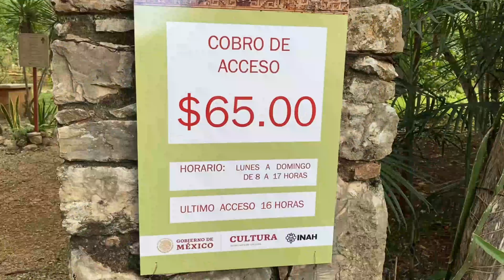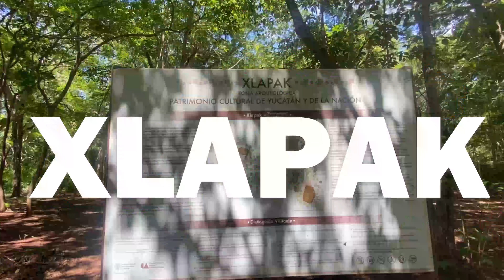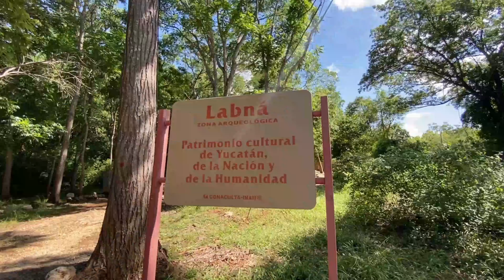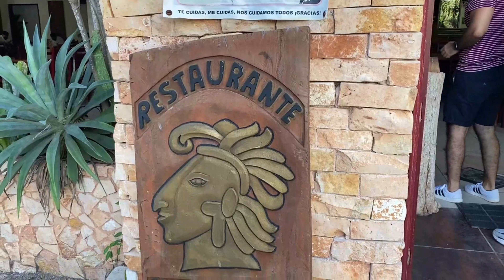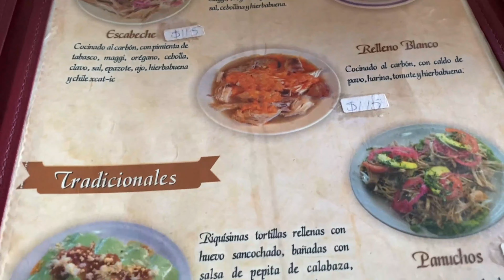🇲🇽 LA INCREIBLE RUTA PUUC EN YUCATÁN // ¿Qué podemos CONOCER? //🇻🇪 VENEZOLANA CONOCIENDO YUCATÁN 🇲🇽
La RutaPuuc es un recorrido a través de la cultura Maya en Yucatán, en donde podrás apreciar Uxmal, Kabah, Sayil, Xlapak, Labná y las Grutas de Loltún.

¿Qué es la RutaPuuc?
La ruta Puuc es un recorrido por ZonasArqueológicas que sin duda se ha convertido en uno de los paseos preferidos por los yucatecos y los visitantes que llegan a la región. Además, al realizar la travesía por esta ruta, podrás encontrarte con poblados cargados de historia, artesanos y claro, lo mejor de la gastronomía yucateca.

La ruta Puuc se ubicada a tan solo 80 km al sur de Mérida, esta ruta abarca el sur del estado yucateco y el norte de Campeche.  Se le nombró Puuc (Cerro o colina en maya) debido al tipo de arquitectura que predomina en esta zona.